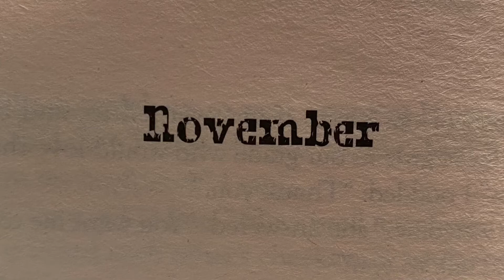Y6 Wonder 51 November